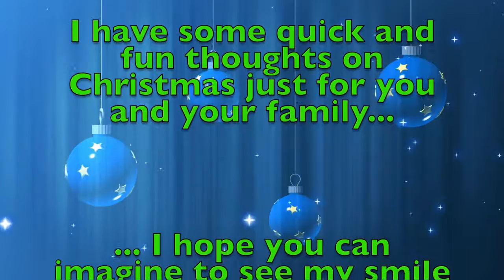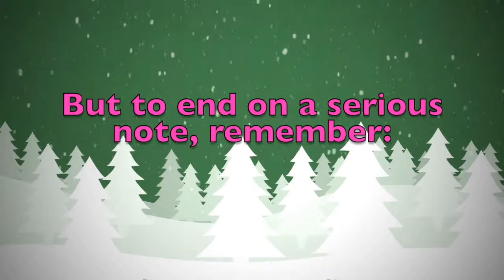Merry Christmas Lilla! A special message just for you.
Merry Christmas dear Lilla! These are a few personalised thoughts just for you! Did you like them? Would you send your Christmas wishes to your other friends...? On this youtube channel you will find videos for all kinds of names and nicknames. So, what are you waiting for? Surprise your friends by sending them a personalised video!